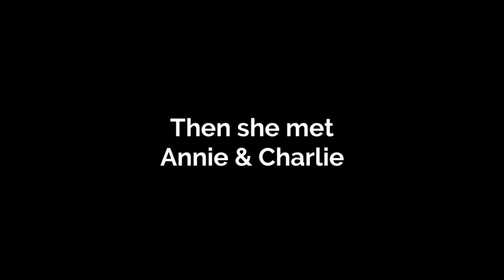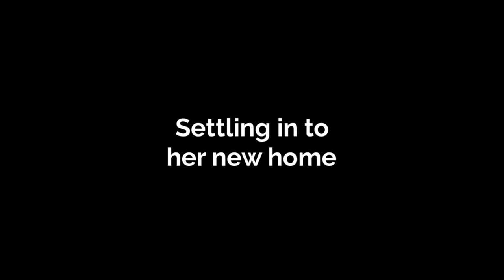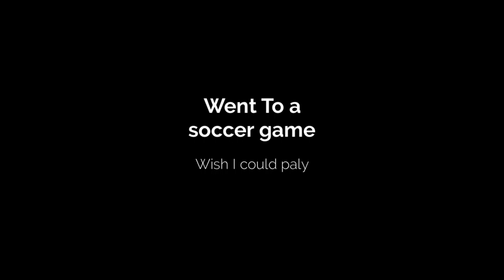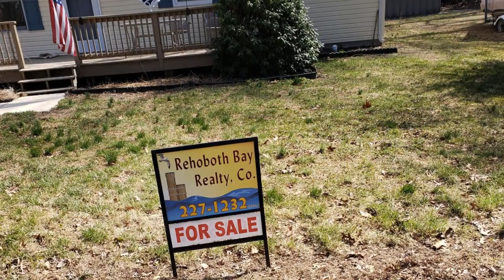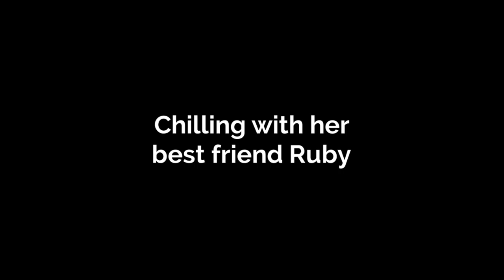Maggie Born September 2019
Maggie Growing Up